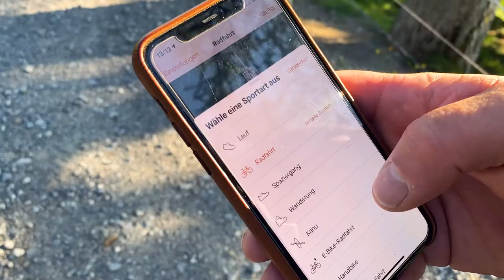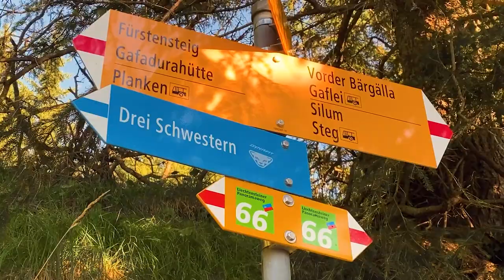Regierungschefkandidat Dr. Daniel Risch